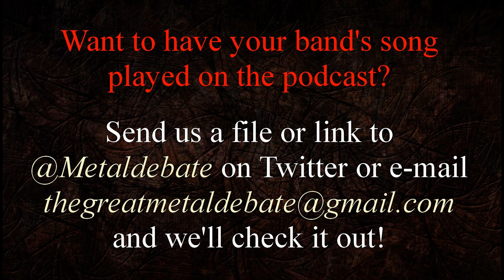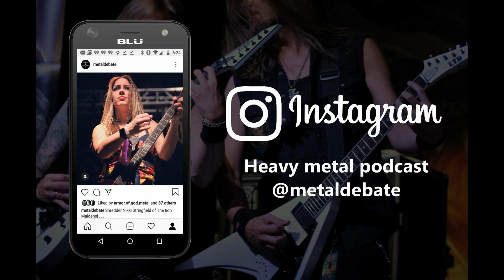Episode 66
With a few drinks under their belts, the guys count down their respective top 5 defunct metal bands, and things get heated as Brian leaves some obvious picks off his list followed by Gomthog making controversial claims about Dio.

Intro music by CONTRA; intro voice by Veronica Ortiz Rodriguez.  The tracks "Open Eyes" (Beyonduplication, 2015) and "Love Through A Mailbox" (Dirt Cheap, 1988) each used with permission from the artist.